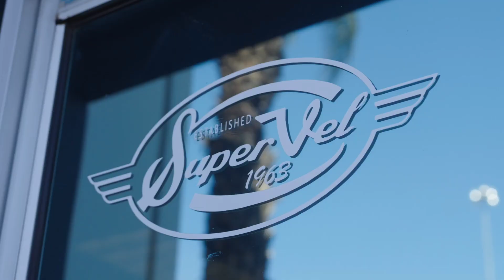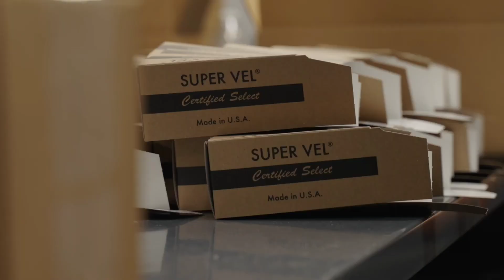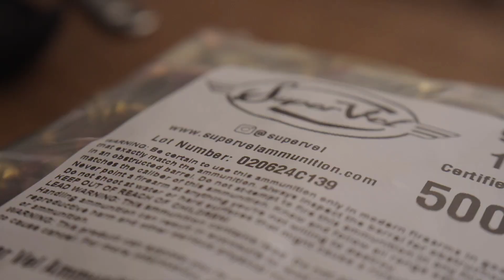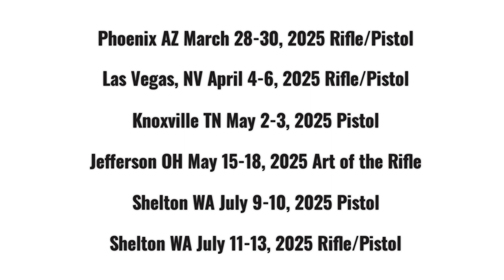How is ammunition made? Let's do a Factory tour of Super Vel Ammunition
We visit our friends at Super Vel to talk ammo manufacturing.
Let's go!